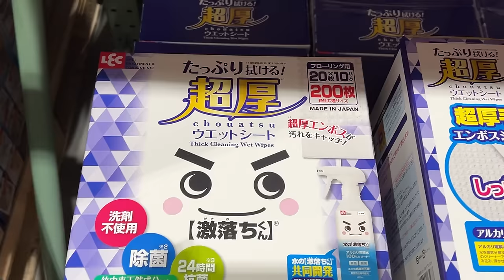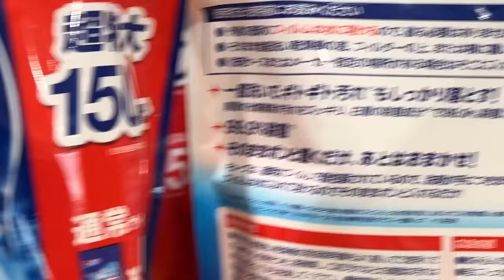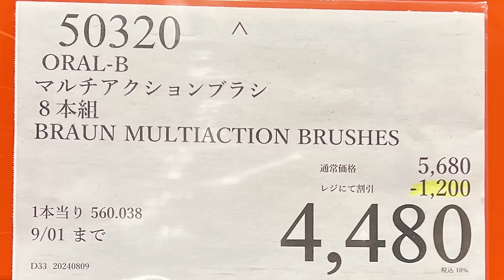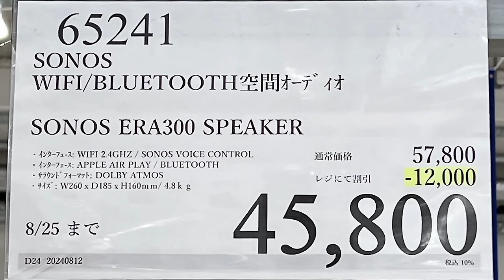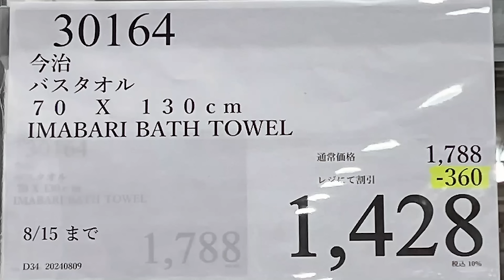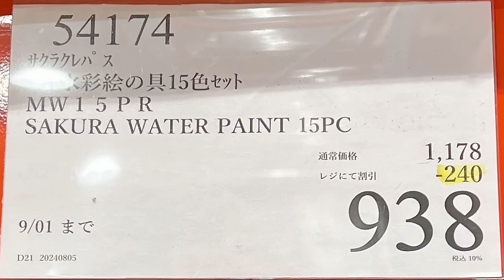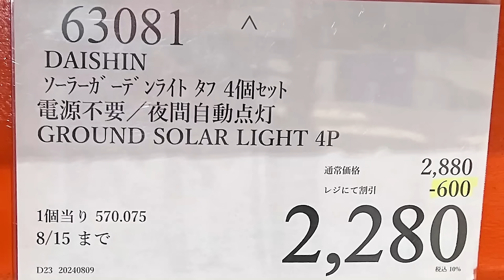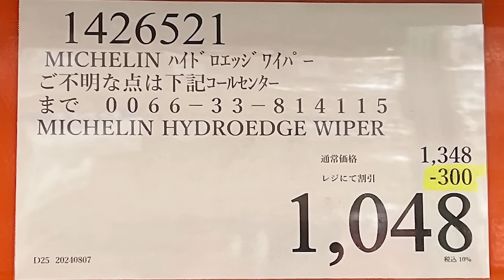【コストコセール情報】08月3週目-平日-後編 食品 生活用品 パン 肉 お菓子 キャンプ キッチン おすすめ 最新 クーポン 購入品